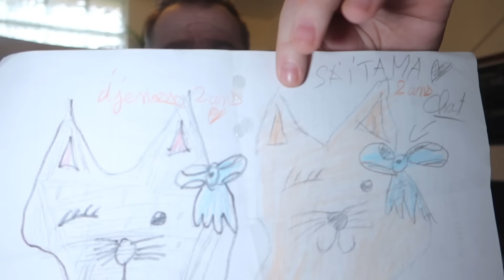☀ 1389 - RANGEMENT DU CELLIER DE PRINTEMPS [VLOG FAMILLE NOMBREUSE]